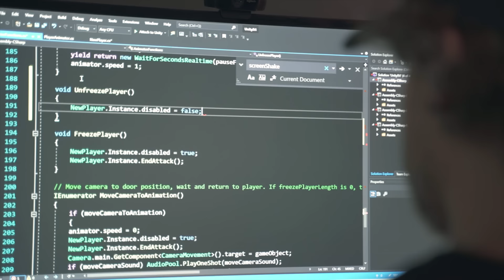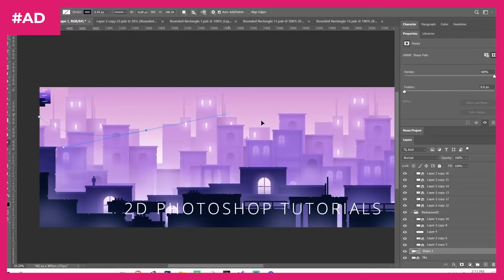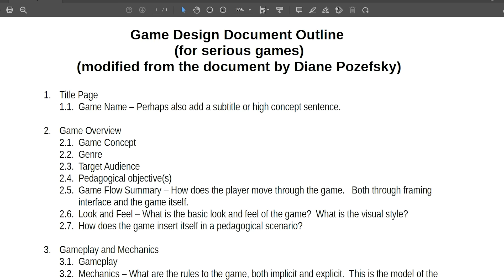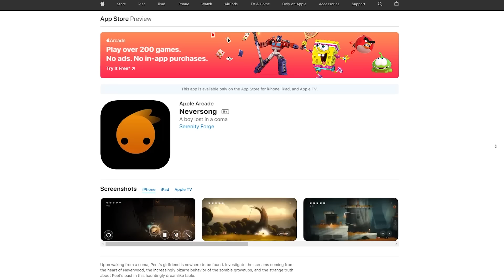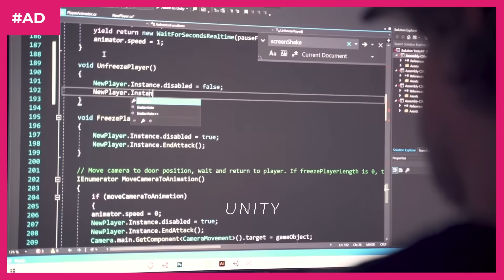Watch This Before You Make Your First Game!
00:00 Intro
00:33 Your Game Will Take Forever
1:51 Full Time Game Dev Black Friday Sale
02:19 Why Is The Launch Date So Difficult to Predict
03:15 The Proper Sequence To Making A Game
06:22 Conclusion